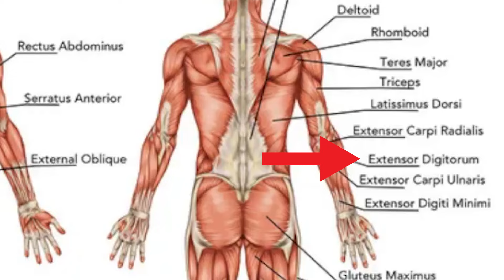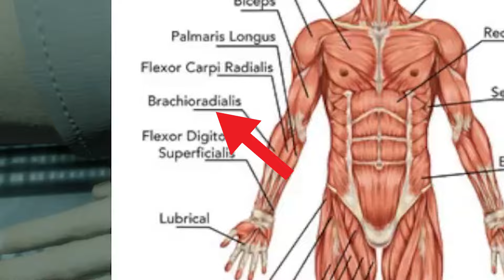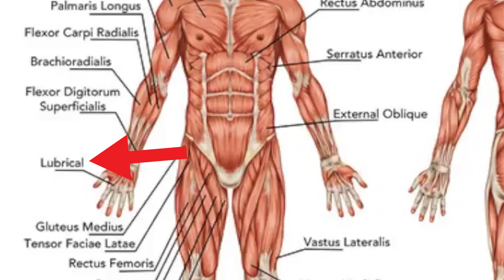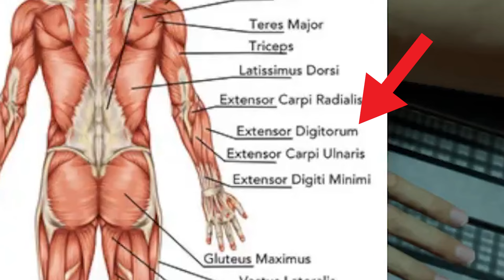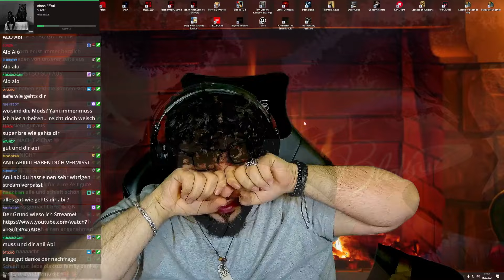The Mortuary Assistent | MEIN HALB BRUDER IST DA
Viel Spaß beim neuen Video für alle die nachgefragt oder den Stream verpasst haben ❤

© Blaksuz Music / Blaksuz Media Group